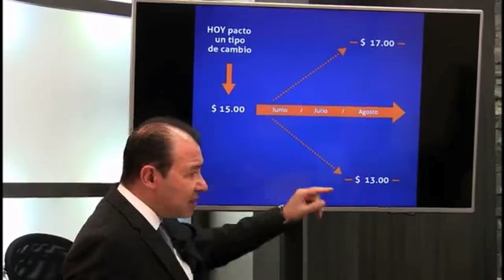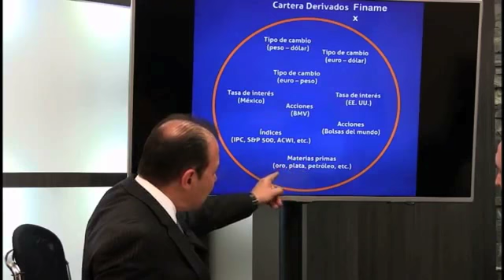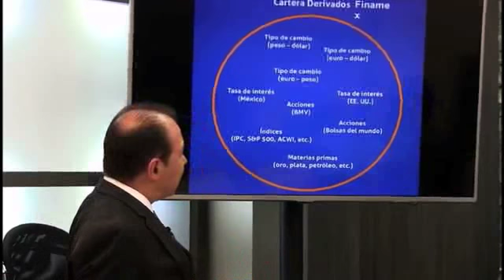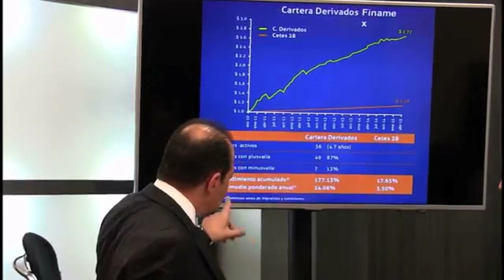La mejor explicación sobre “derivados”